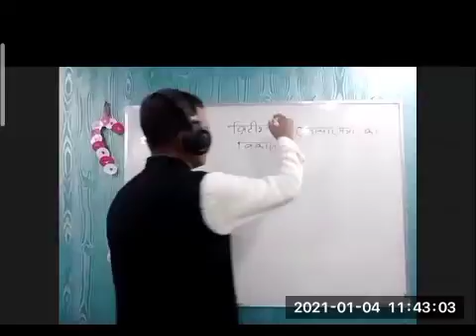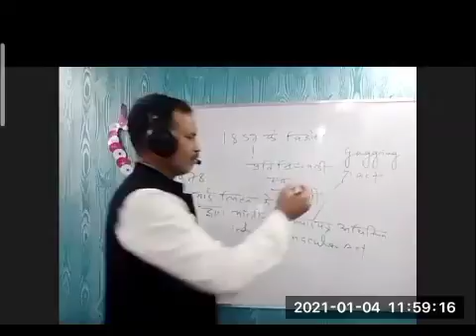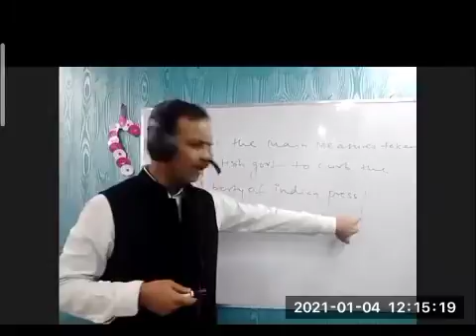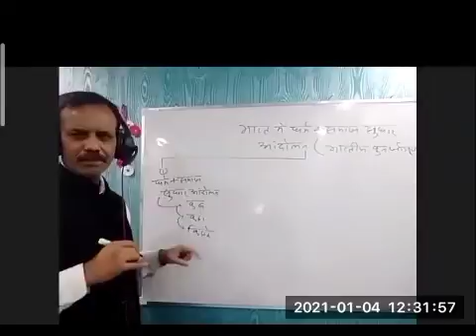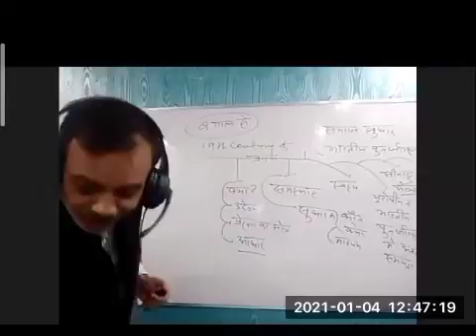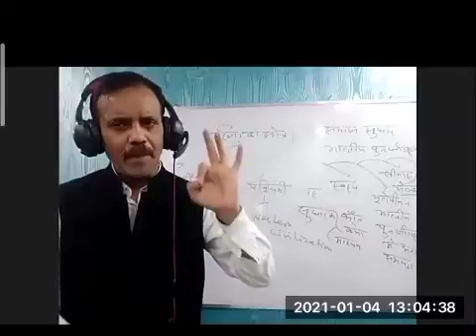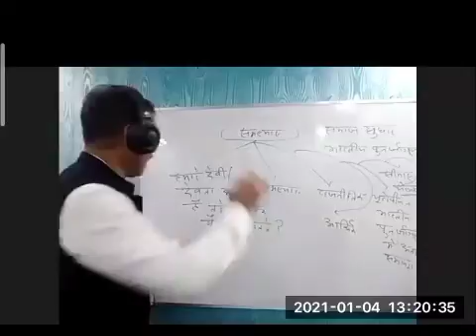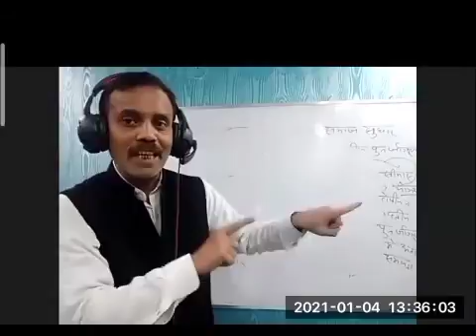L 58 history optional